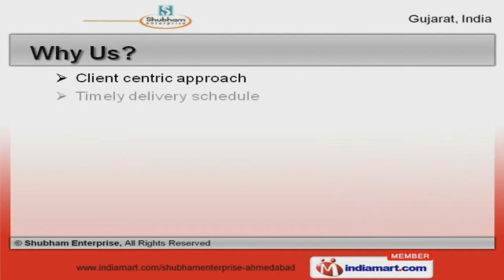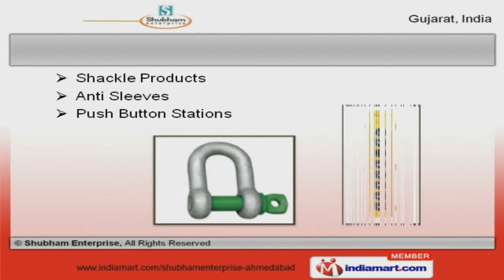Lifting & Material Handling by Shubham Enterprise, Ahmedabad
to Shiv Enterprises, Distributor and Supplier of SICK, Rotomotive and SMC Products. The company was incorporated in 2009 at Pune. We are known as SICK & SMC brand and are an authorized Distributor of Baumer Technologies India Private Limited and SICK India Private Limited. Large production capacity, Timely delivery of consignments and market leading prices are the reasons behind our success. We offer a diverse range of Rotomotive Motors, SICK Photoelectric Sensors and Automation Light Grids. SICK Vision, Identification Solutions and SMC Air Lubrication are widely acclaimed in the market. Our SMC Electro Pneumatic Regulator, Electrical Actuators and ISO Cylinders are available at industry leading prices. We also provide SMC Direction Control Valves and Instrumentation that are setting a benchmark in the market. Along with that we offer SMC Flow Controls and Industrial Filters that are one of the best in the market. Our SMC Cylinder Equipment and Thermography Services are extremely reliable. To Get More Details, Please Visit Our